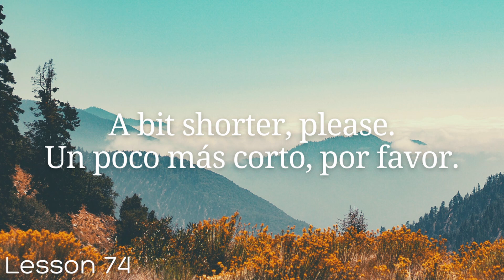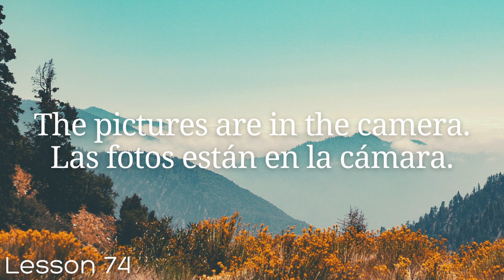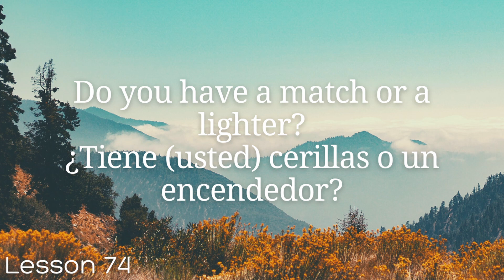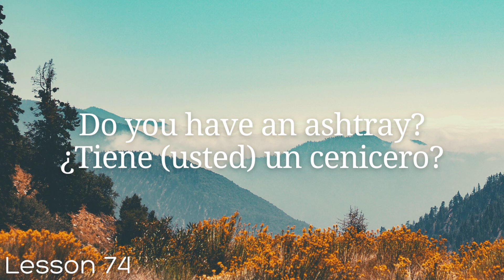All Spanish in 100 Lessons. Learn Spanish. Most Important Spanish Phrases and Words. Lesson 74